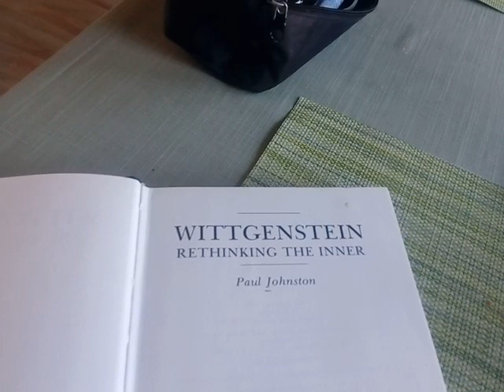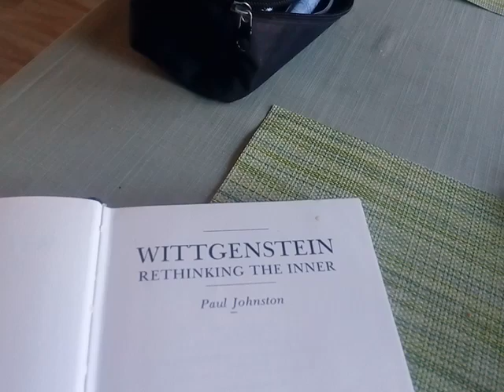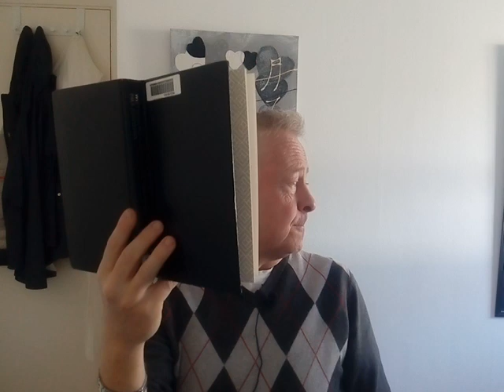Wittgenstein - Rethinking the Inner Heidegger 1429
Dr Paul Johnston, Paul Johnston
Routledge, 4 jan. 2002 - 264 sidor
0 Recensioner
The idea of the Inner is central to our concept of a person and yet is far from being philosophically understood. This book offers a comprehensive account of Wittgenstein's work on the subject and presents a forceful challenge to contemporary views. Written in a non-technical and accessible style, it throws new light both on Wittgenstein's work and on the problem of the Inner self.